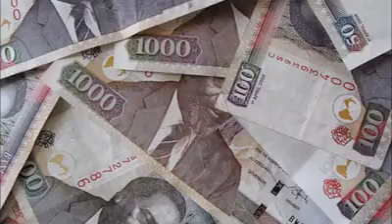MIRAA(25)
Habari kuhusu Miraa